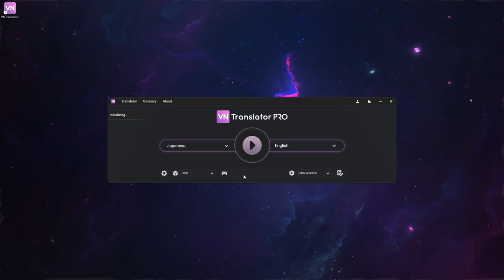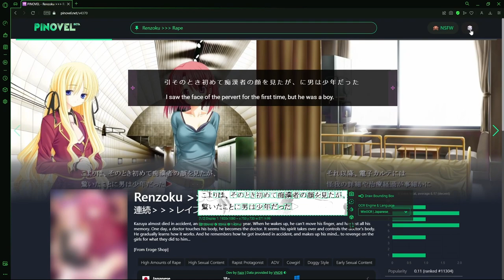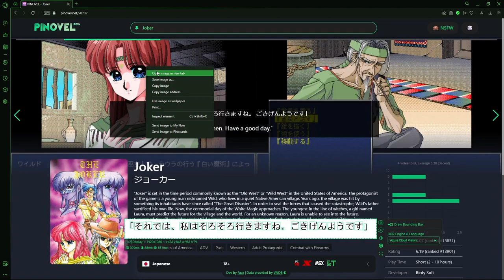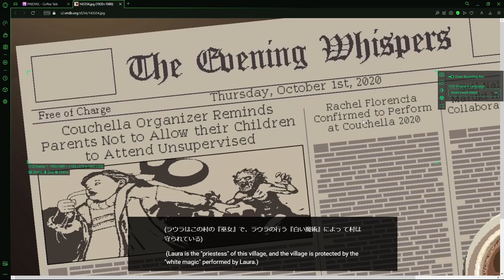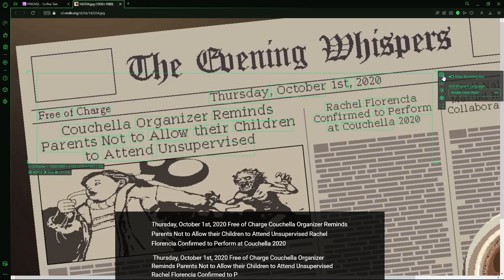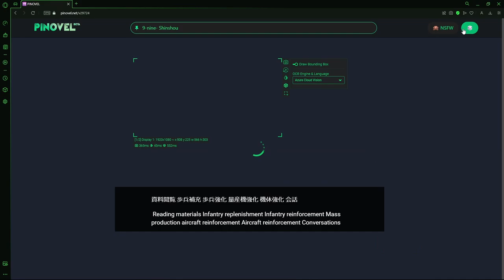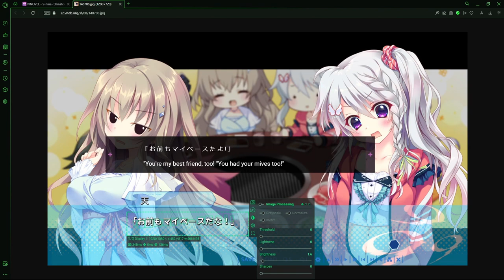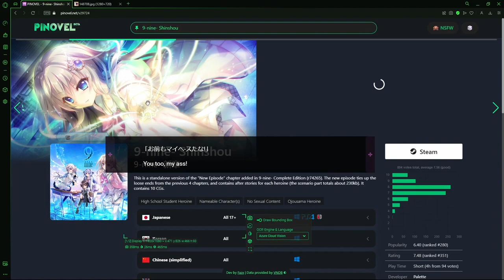OCR 2.0 (Windows OCR / Tesseract OCR / Google Vision / Azure Vision)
Support OCR Engines
- Windows OCR (win10/win11)
- Tesseract OCR
- Google Cloud Vision
- Azure Cloud Vision (v3.1/v3.2)